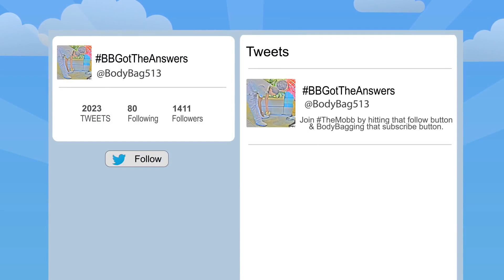NBA 2k15 MyCareer | Rags To Riches #45 | I Dunked On A Dinosaur + We from Splash City Boi | JuiceMan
About JuiceMan